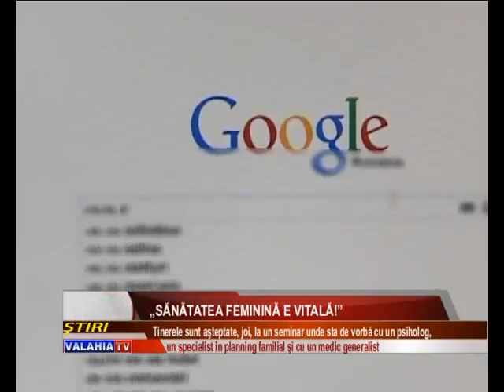„Sănătatea feminină e vitală!"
Vor sta de vorbă cu un medic generalist, cu un specialist în planning familial şi cu un psiholog. Tinerele din oraş sunt invitate, joi seara, la un seminar despre sănătatea feminină, organizat de femeile liberale giurgiuvene.